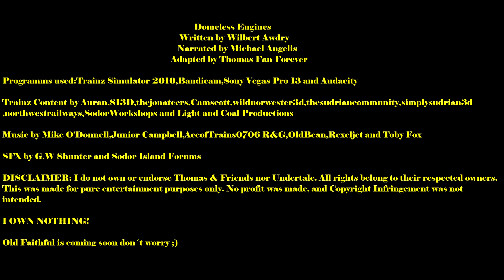Domeless Engines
SInce WNW´s Gordon Model does not have a Dome that flys off i had to use the TV Series Models for a One-off and also used Michael Angelis´s Narration cause it´s underated
Also Big Thanks to Leo(AceofTrains0706 R&G) for the S3 Cues and some of the Other Music used in here check out his Channel and Soundcloud for His Awesome Stuff